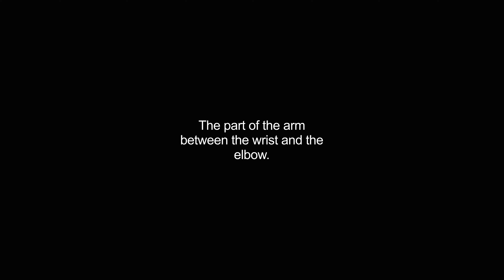forearm video Dictionary meaning and pronunciation